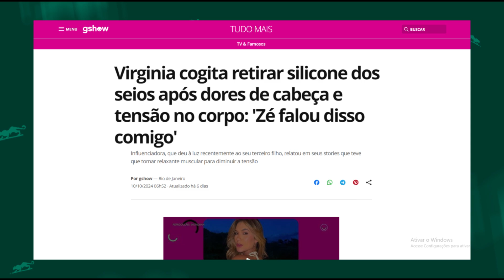URGENTE: VIRGINIA FONSECA VAI TIRAR O SILICONE? FORTES DORES DE CABEÇA PREOCUPAM!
Virginia Fonseca revela que está cogitando remover as próteses de silicone devido a fortes dores de cabeça que vêm preocupando sua saúde. O especialista Dr. Daniel Botelho analisou o caso e compartilhou sua opinião sobre a relação entre o silicone e os sintomas que Virginia está enfrentando. Será que essa é a causa do desconforto? Confira todos os detalhes e o que pode estar por trás dessa decisão importante!

Dr. Daniel Botelho
Cirurgião Plástico